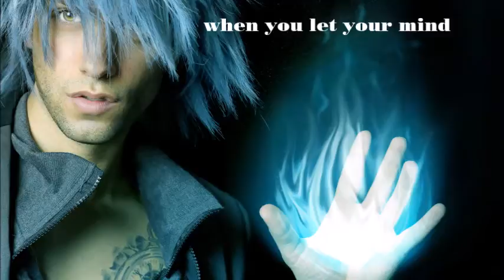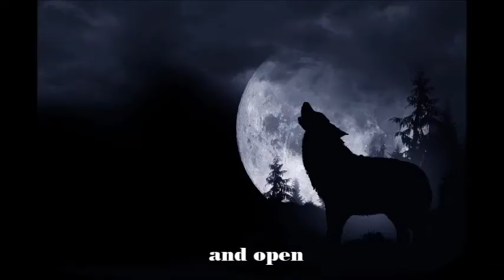Fae World anthology series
Melusine Muse Press is currently taking short story submissions for the Fae World anthology series. What kinds of creatures do you think would exist within the Fairy's Summer Court, Winter Court, Spring Court and Autumn Court? Well, now is your chance to write their stories!